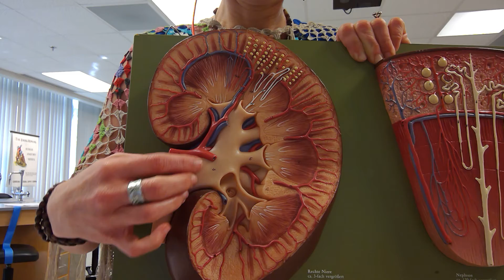Biology 2020 Lab 11 Urinary System Quiz Question